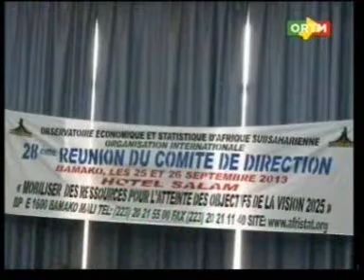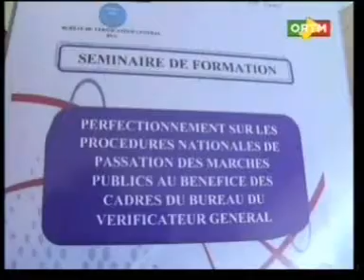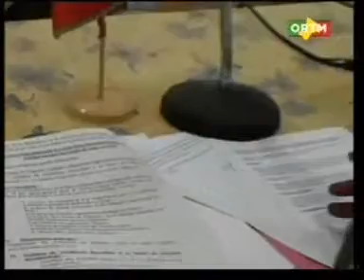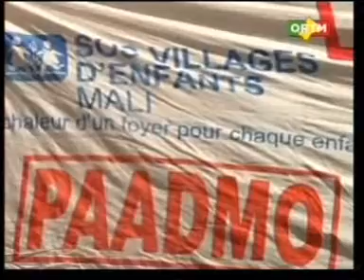Journal TV édition de 20 h du Mercredi 25 Septembre 2013